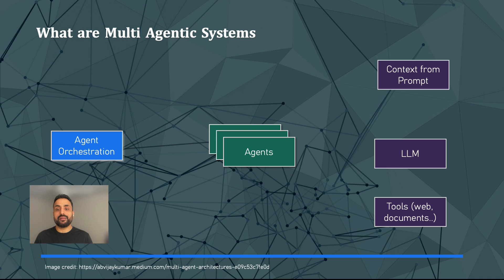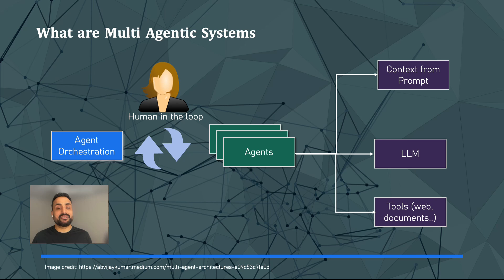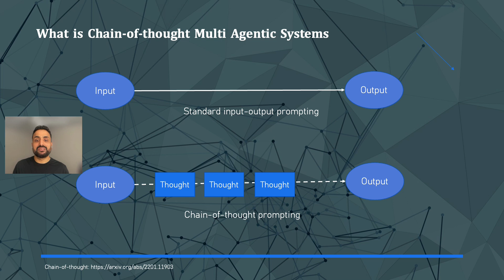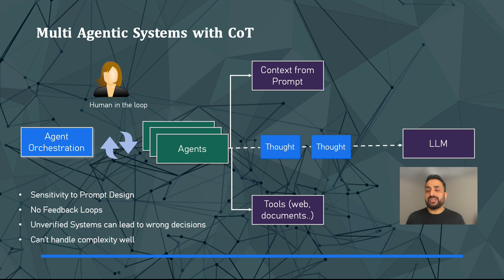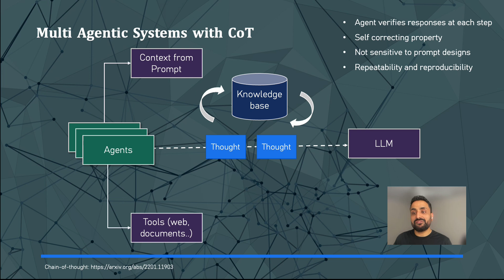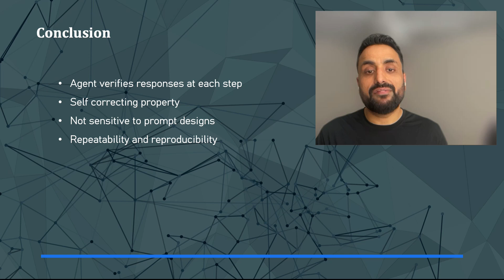Stop Guessing: Build Robust AI with Layered CoT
In “Stop Guessing: Build Robust AI with Layered CoT,” we dive deep into a revolutionary approach that transforms the way AI reasons and makes decisions. Rather than relying on a single, monolithic system that often guesses its way through complex problems, we explore how Layered Chain-of-Thought prompting and Multi-Agent Systems can work together to build AI that is transparent, accurate, and self-correcting.

In this talk, you’ll learn how breaking down AI reasoning into a series of verifiable steps—each confirmed against a knowledge base—can significantly boost robustness and repeatability.

We’ll provide concrete technical examples that demonstrate how Multi-Agent Systems break down complex tasks into specialized components using Layered Chain-of-Thought prompting. You’ll see how each agent generates an initial thought, verifies its accuracy against trusted knowledge bases, and then collaboratively builds a robust, self-correcting chain of reasoning. This layered approach not only overcomes the limitations of traditional methods but also paves the way for more transparent and scalable AI systems.

Join us as we challenge the status quo of AI design and explore how building intelligence one verified, collaborative step at a time can lead to truly robust and explainable systems.